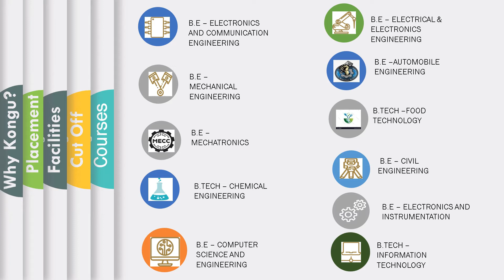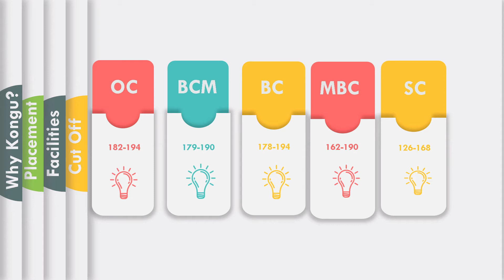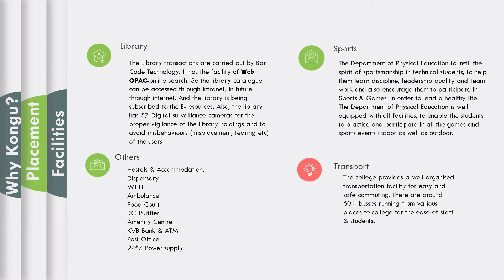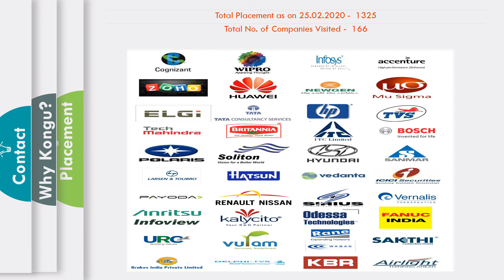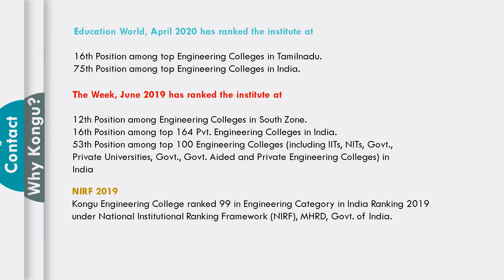Kongu Engineering College Admission, Fees, Placement, Counselling Cutoff & Ranking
Kongu Engineering College Perundurai Railway Station Road, Thoppupalayam, Perundurai, Erode(Dt.), Pin - 638052 Admission, Courses, Fee Structure, Application form, Scholarship, Placement, Counselling Cut off mark, Results & Ranking Details